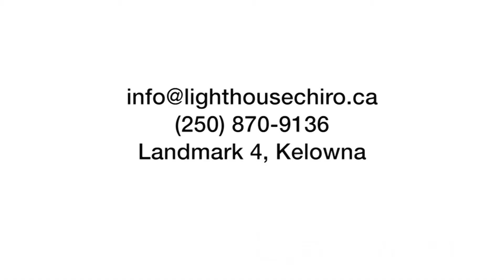The Science of Spinal Hygiene.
In this video Dr. J discusses the science of spinal hygiene and where other health professionals fit in to ensure you are living to a healthy 100. Truly preventative recommendations are based on science and not just on how people are feeling day to day.